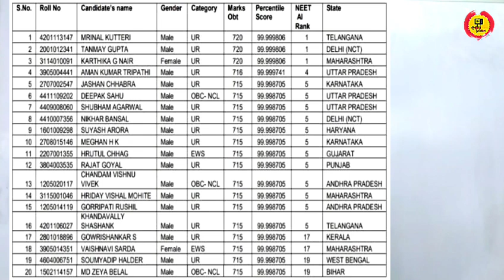What to do for Drope in NEET? | NEET 2021 | Gujarat neet toppers 2021 | BJ medical College Ahemdabad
Description:-

1) Bas apne Doubt ki photo kheecho
2) Sawal ko crop karo
3) Turant Video solution pao

4 crore se jaada bachee karte hai Doubtnut App ka istemaal